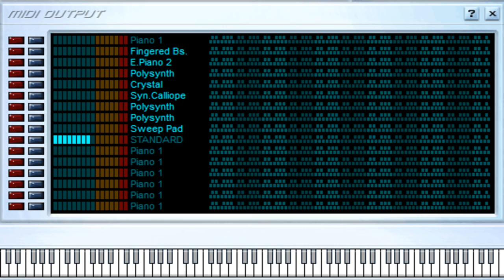Ahora me Llama - Karol G Ft. Bad Bunny - Midi File (OnlyOne)